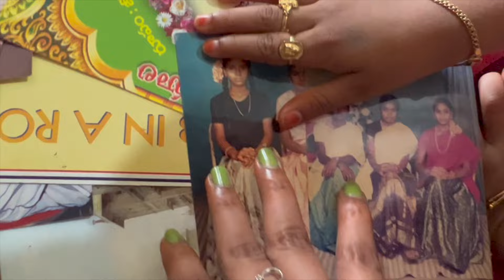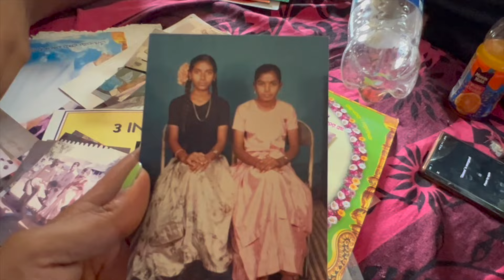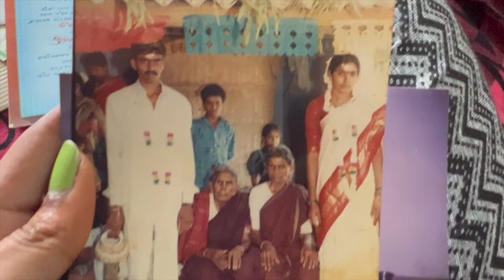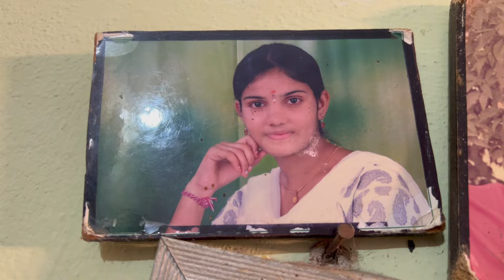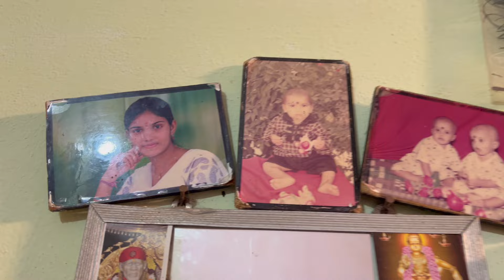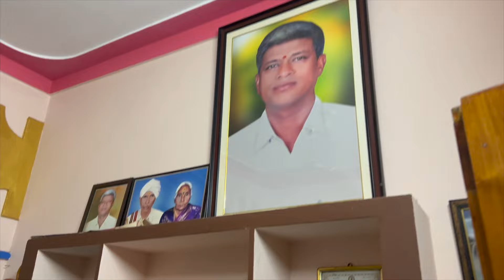మాపిన్ని ఇంటికి వెళ్ళాము first time మా husbandతో|Pinni is an emotion|అన్నయ్య పిల్లలతో full enjoy#SAM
మా పిన్ని ఇంటికి వెళ్ళాము first time మా husbandతో|Pinni is not just a word it's an emotion#SimplySAM